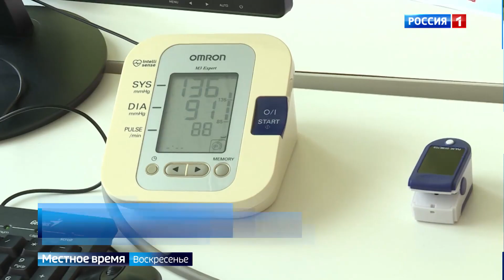О главных событиях уходящей недели в Чувашии смотрите в программе "Местное время. Воскресенье"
17 сентября в 8:00 в эфире телеканала "Россия 1" смотрите новый выпуск программы "Местное время. Воскресенье".